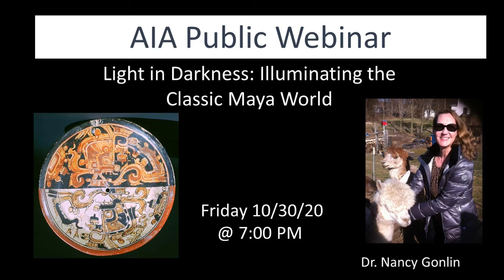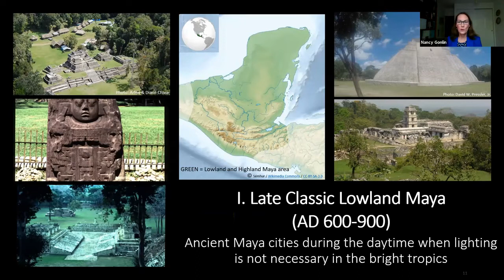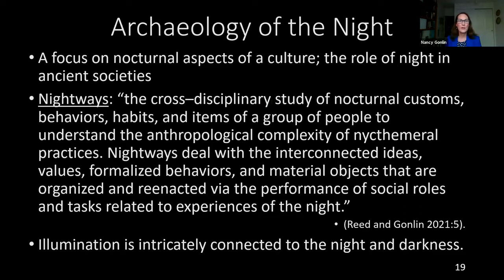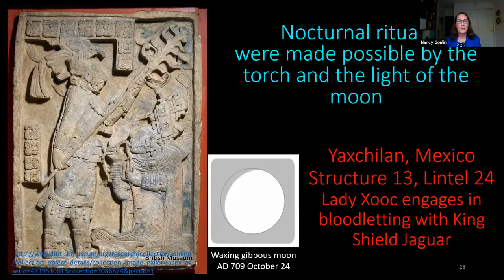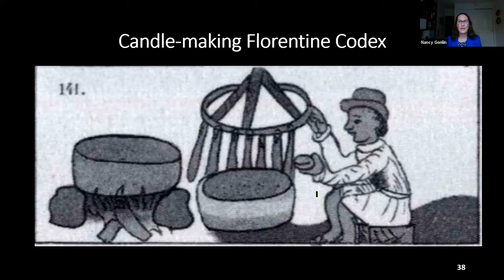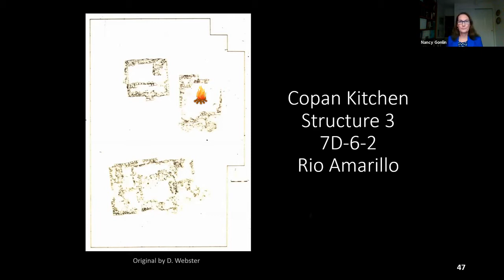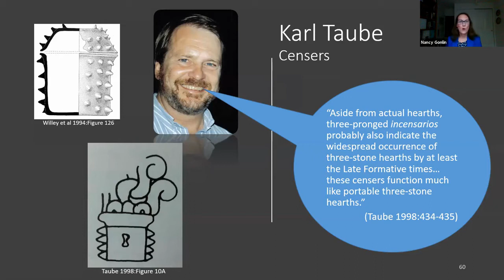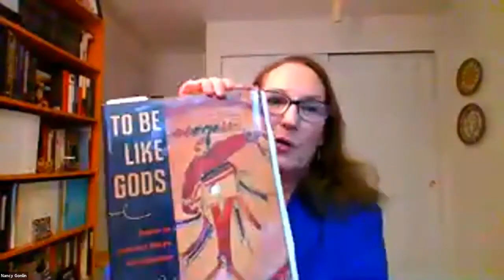Light in Darkness: Illuminating the Classic Maya World by Dr. Nancy Gonlin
Long before the advent of electricity, ancient peoples dating back to the Paleolithic Era created devices to illuminate the darkness, but how they did so and what the meanings of light and darkness were vary from culture to culture. The anthropology of luminosity, as put forth by Mikkel Bille and Tim Flor Sørensen (2007), regards light as something to be manipulated, a matter that is used in cultural practices. In this lecture, the productivity of considering the role of light and darkness, day and night, among the Late Classic (600-900 CE) Maya of the American tropics is considered. In what ways did the ancient Maya light up the night and illuminate dark places? The answer to these questions lie in numerous sources:  the abundant archaeological record, from the remains of palaces to humble houses; the hieroglyphs in which the ancient Maya wrote about their world, including night and darkness; the rich iconography that has persisted on pottery, stone carvings, and other media that depict dark doings; ethnohistoric observations of chroniclers and priests from more historic times; comparative materials from ethnographically-studied contemporary Maya groups; and from modern-day Maya peoples themselves. Some of the major topics that can be addressed are whether ancient cities were lit at night, variation in lighting from city to countryside, status differences in illumination, and the role of bioluminescent insects in adding glow to the dark. The murkiness of the night was cut through by only those who could afford it, as lychnological studies reveal – the distribution of artifacts and features particular to lighting was not equitable from house to house. Numerous material remains are considered anew from a nocturnal viewpoint: e.g., mundane ceramic vessels, glowing bugs, and the sacbe at Joya de Cerén, El Salvador. Is the modern desire for abundant nocturnal lighting a cultural universal? Humans accomplish much without the brightness of day as other senses come to dominate the nightscape. In many circumstances, however, lower lighting is preferable for the performance of a variety of activities that were best conducted under the cover of darkness. Apart from the material evidence for lighting, the metaphorical place of light and dark in the Classic Maya worldview is examined. It is only through light that darkness is visible.

This lecture was delivered to the AIA Central Florida Society on October 30, 2020.